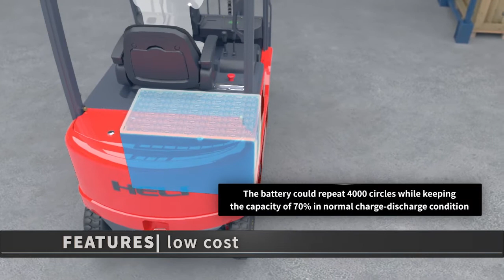G series 1-3.5T Lithium battery forklifts